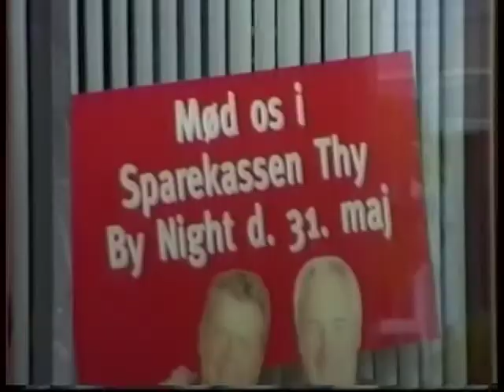Thisted By Night 2000 - Danny Kool - Brødrene Olsen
Brødrene Olsen giver koncert på et tætpakket Store Torv foran Sparekassen, få uger efter at de havde vundet det internationale melodigrandprix.